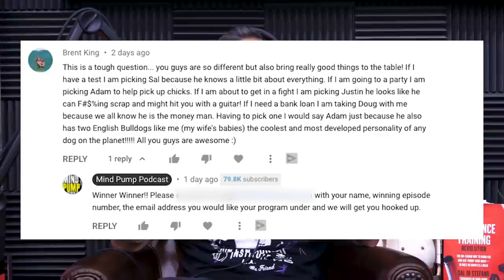1555: How to Stay on Track with Your Fitness While You Travel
00:00 - Businessman Bundle Giveaway + 50% off Bundle Special
01:10 - The difficulty staying healthy and fit while traveling.
03:20 - The importance of movement.
05:22 - The challenge of consistency away from home.
08:32 - How to Stay on Track with Your Fitness While You Travel.
11:08 - 1) Utilize high frequency and volume training.
13:34 - 2) Employ tension with bodyweight exercises and bands.
20:35 - 3) Apply priming movements to your daily routine.
29:01 - 4) Focus on your behaviors surrounding your nutrition.

Staying On Track with Your Workout Routine As A Business Traveler – Mind Pump Blog

The 3 BEST Exercises To FIX Your Bad Posture! (DO THESE!) - Mind Pump TV

Mind Pump 1460: How To Lose Fat Without Dieting

Eating attentively: a systematic review and meta-analysis of the effect of food intake memory and awareness on eating

People Mentioned